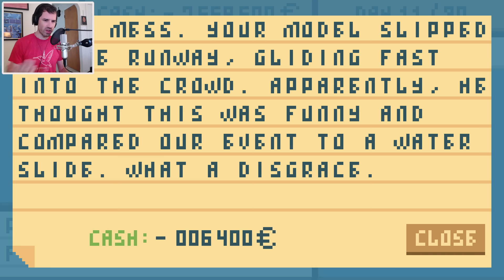Nice Dudes - I'm Mr. Nice Dude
Nobody said being the Manager of the Nice Dudes Modeling Angency would be easy. Especially when I owe some loan sharks some 8 Million Euros! Why euros? That's a good question.